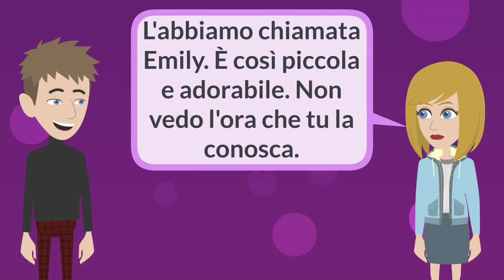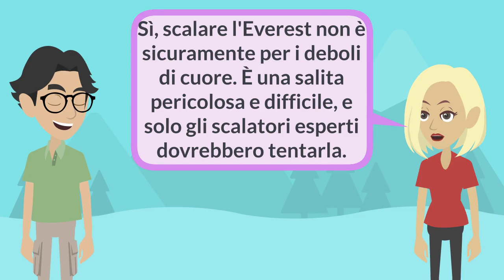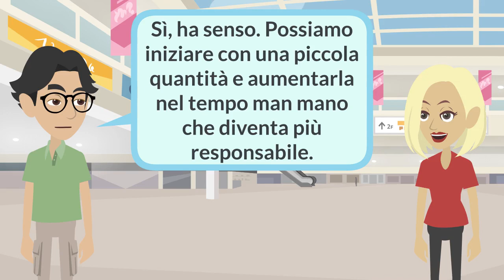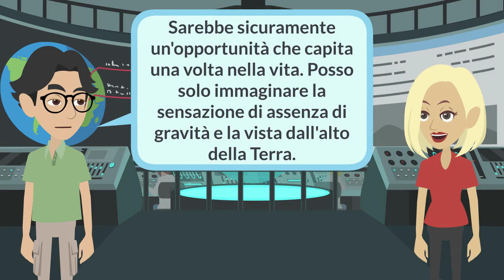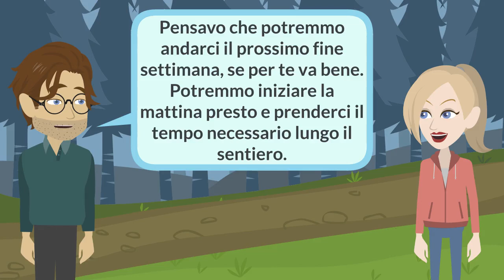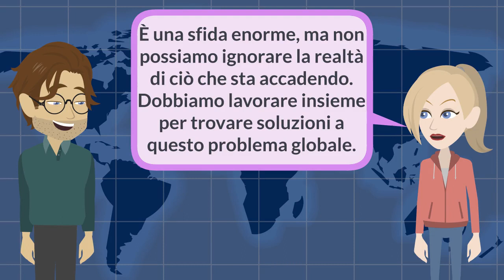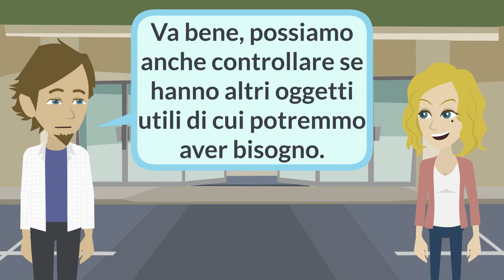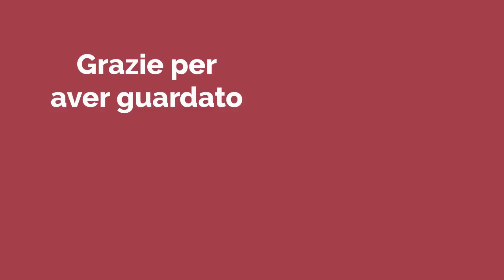Daily Italian Practice - Lesson 41-80 | Pratica italiana quotidiana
Lesson 41: I just had a baby!
Lesson 42: Cute Cat
Lesson 43: My new computer
Lesson 44: Planting starwberry
Lesson 45: This burger is so delicious!
Lesson 46: Have you ever sent air mail?
Lesson 47: The highest mountain in the world
Lesson 48: Volunteer work
Lesson 49: Prepare equipment for hiking
Lesson 50: Organizing business trip
Lesson 51: Car Repair
Lesson 52: Pocket money for kid
Lesson 53: Visit from parents
Lesson 54: New neighbor
Lesson 55: Your favorite teacher
Lesson 56: The richest people in the world
Lesson 57: Dream of going to space
Lesson 58: Tips for sleeping earlier
Lesson 59: Cooking for dinner tonight
Lesson 60: Hire a new staff
Lesson 61: We've been friends for over 10 years!
Lesson 62: Planting a new tree
Lesson 63: New hiking route
Lesson 64: We have so much stuff everywhere at home
Lesson 65: Check the inventory in the warehouse
Lesson 66: Get a new dog
Lesson 67: Powerful animals
Lesson 68: Global warming issue
Lesson 69: Air condition is broken
Lesson 70: Take kid to the playground
Lesson 71: Wonderful Disneyland
Lesson 72: See a dinosaur in the real life
Lesson 73: Super famous singer
Lesson 74: Do you need to buy any stationery
Lesson 75: Have you ever been on a ferry trip before?
Lesson 76: Have you heard from our friend recently?
Lesson 77: Have you heard of Kufu?
Lesson 78: Celebrating Christmas
Lesson 79: Our friend visit from overseas
Lesson 80: How to play chess

E benvenuto nei nostri canali di altre lingue qui sotto.

E grazie ai negozi online di seguito per aver supportato il nostro canale!